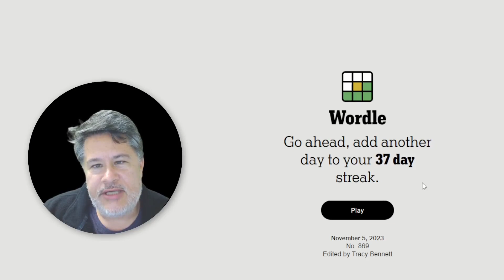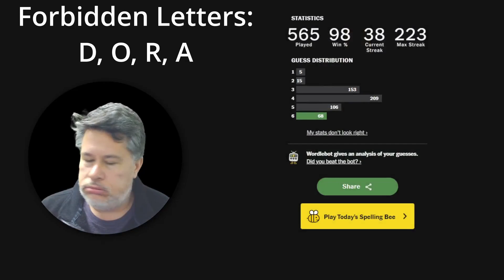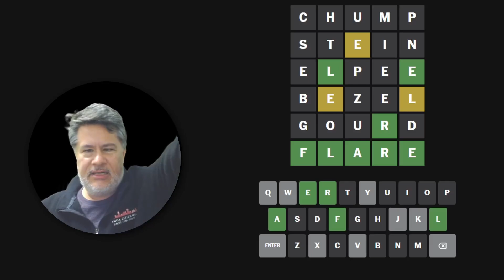Wordle Challenge Can't Use Letters A R D O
Wordle Challenge Can't Use Letters A R D O // Solving the NYT Wordle puzzle for Sunday, November 5, 2023